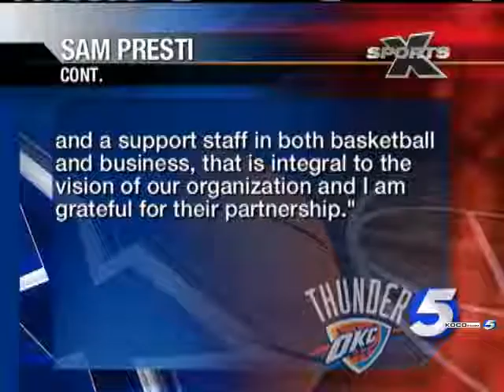Big 12 Preseason Team Announced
The Oklahoma Sooners placed six football players on the Big 12 preseason all-conference football team.